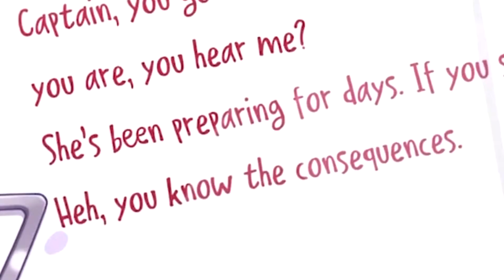RAVEN IS FINALLY PLAYABLE | Honkai Impact 3rd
I will definitely play Mobius after knowing she a stronk snek

Sorry for the lack of content (college lol)